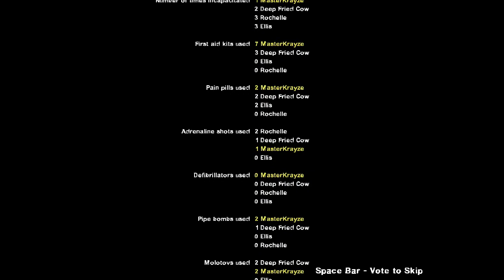L4D2 - Crash Bandicoot Finale